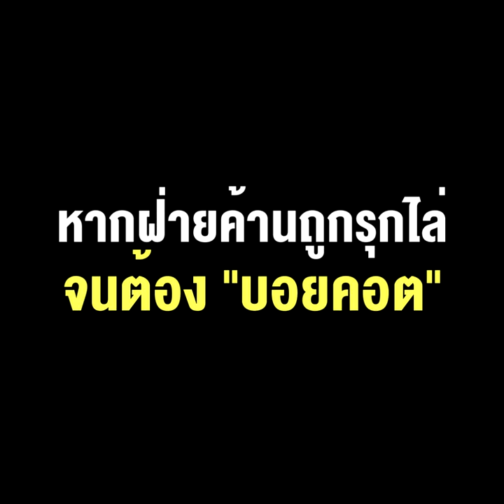“ลุงตู่” ถอยพิงกำแพงสีเหลืองตั้งหลักเตรียมรุกกลับ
"ลุงตู่" ถอยพิงกำแพงสีเหลืองตั้งหลักเตรียมรุกกลับเปิดสภาสมัยวิสามัญคงไร้ความหมาย หากฝ่ายค้านถูกรุกไล่จนต้อง"บอยคอต"